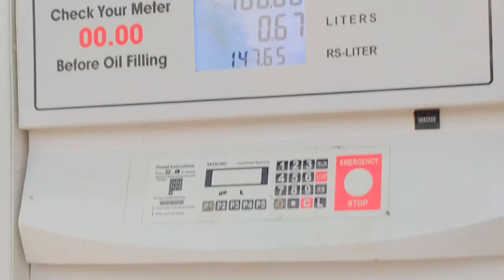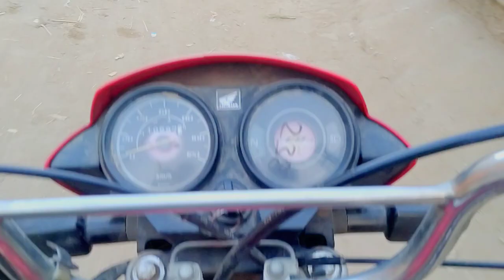Going to Village | vlog | 2021 | Frnd Asfee